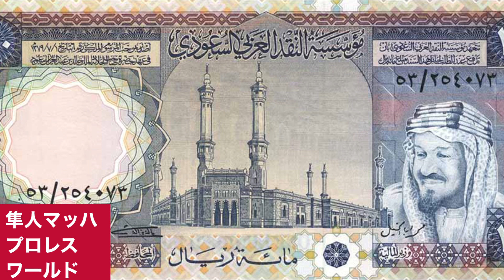猪木・アリ 中近東で再戦へ